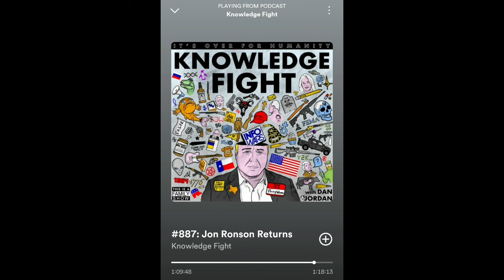Jon Ronson on Graham Linehan January 2024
Glinner